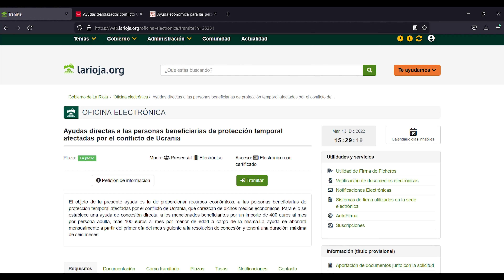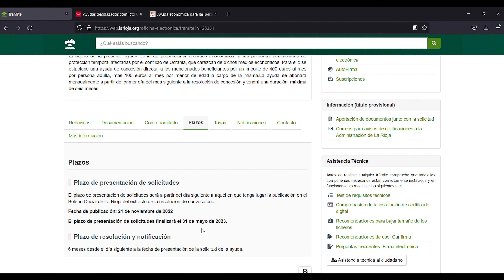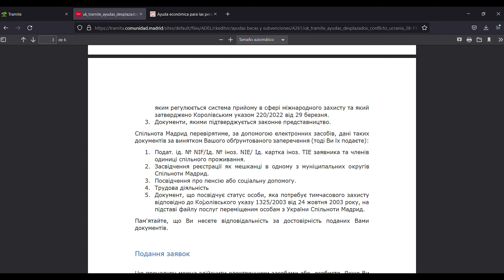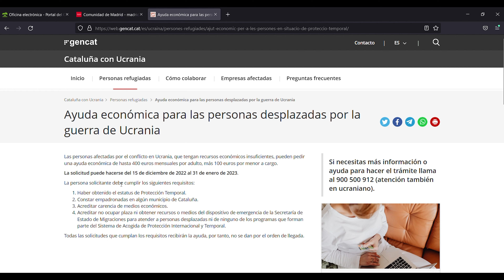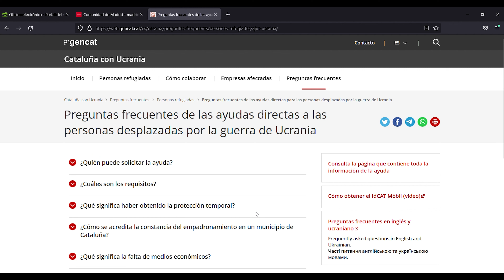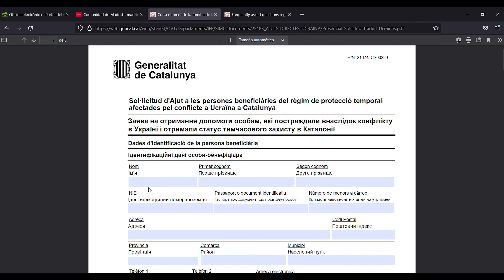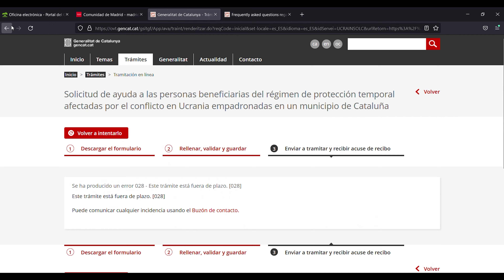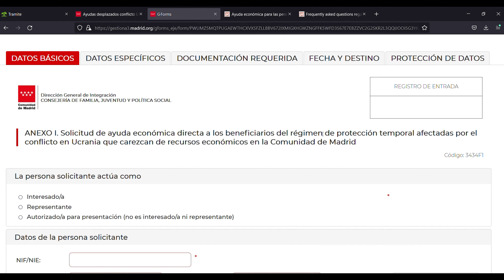В этих регионах Испании началась подача заявок на помощь в 400 евро для украинцев⁉️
Если у Вас есть вопросы или нужна юридическая помощь, Вы можете связаться со мной: